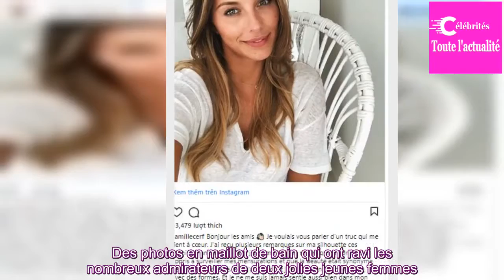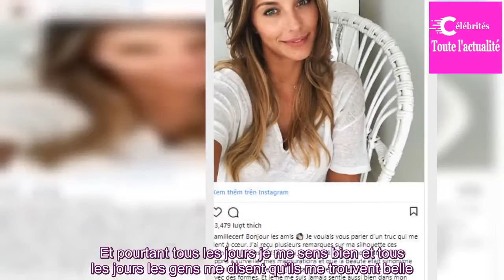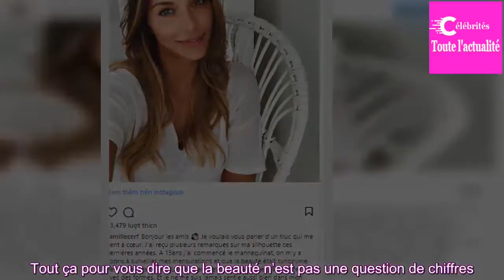Camille Cerf visée par des « remarques sur sa silhouette, elle pousse un coup de gueule sur Insta­g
Fière de son corps et de ses formes, l'ex-Miss France a tenu à mettre les choses au clair avec ses détrac­teurs.
En décembre 2014, les français tombaient sou...